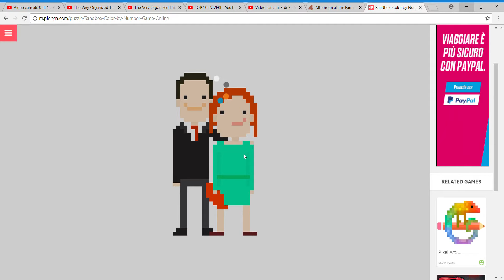Sandbox Ep 22: Matrimonio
dfs